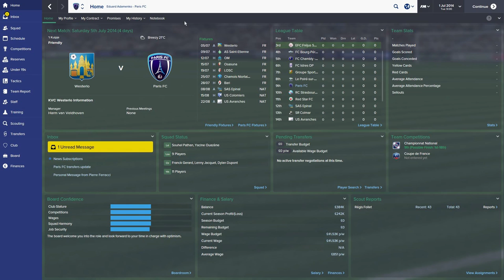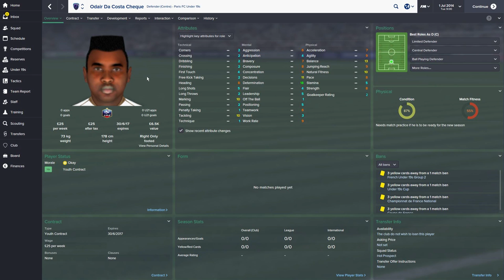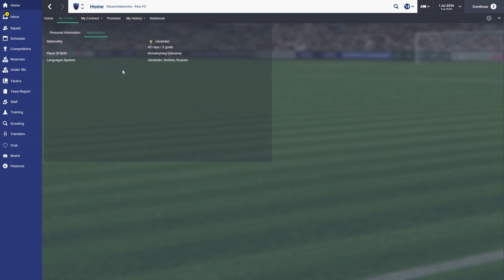From The Shadows - Ep.1 Introduction | Football Manager 2015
In this Football Manager 2015 series we take control of Paris FC, the perennial underdog of Parisian football. The aim will be to firstly take them to the top flight and then on to glory in the UEFA Champions League, but also to take

back the dominance of Paris from Paris Saint-Germain.